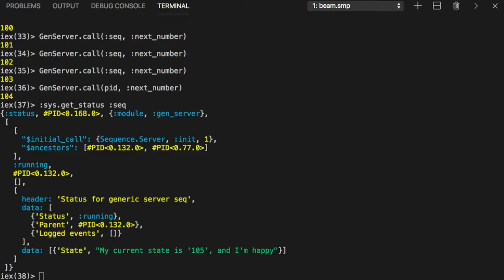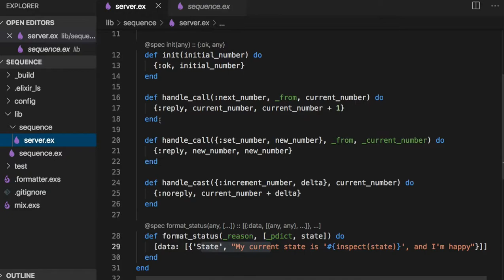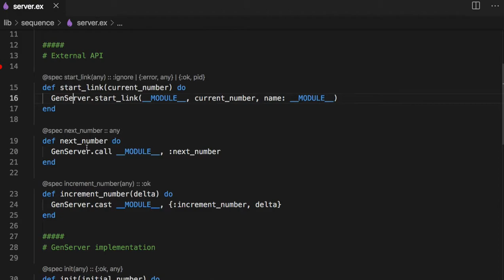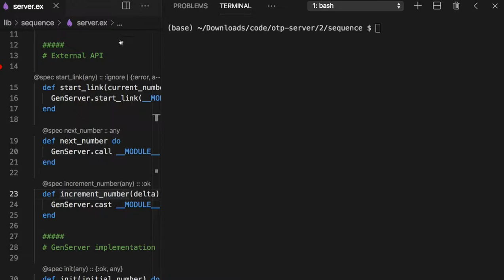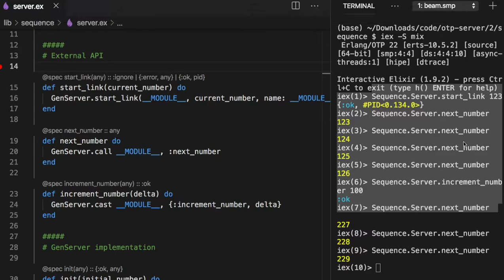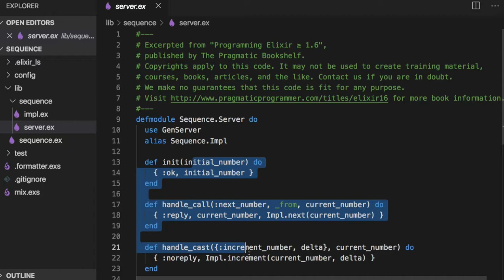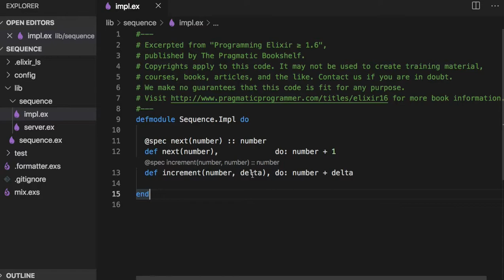[엘릭서] 220 - Making Our Server into a Component